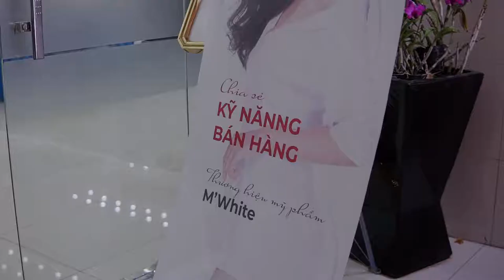[ImQPresents] Hội Thảo Chăm Sóc Da Chuyên Sâu M-White Team Mỹ Huyền - 19/09/2018